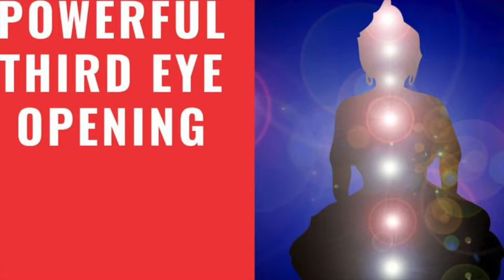seduzione ed amore con la musica